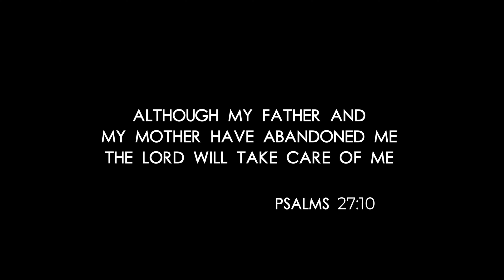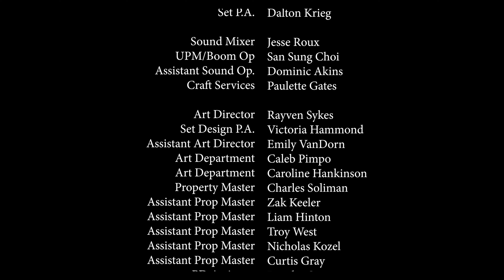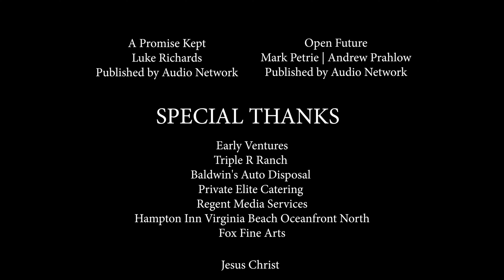Short film about finding your purpose in life | Val | Short Films | CKF International Film Festival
A short film about finding your purpose in life - In a wasteland world a 16-year-old orphan commits a crime and is sent to do community service at a junkyard where she meets a junk-collecting creature, and through their interaction, he helps her discover her self-worth.

Val | International Short film | CKF| International Short films
Director : Jeriel Yordan
Writer :  Andrew Cathlin and Jeriel Yordan
Producer : Joshua C. Jackson, Gabriella Rodriguez, Evan Carrington and Matthew Walker
Key Cast : Alanna Sibrian as "Valerie"
Key Cast : Kyle Seitz as "Scrappy"
Key Cast : Chris Korkalo as "Chief Jason"
Key Cast : Candace Heidelberg-Denison as "Edith"